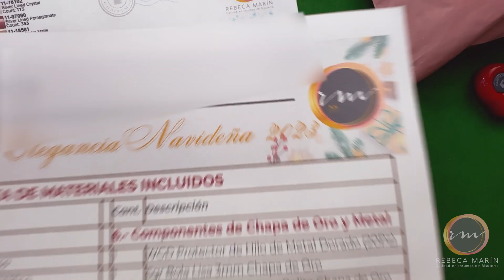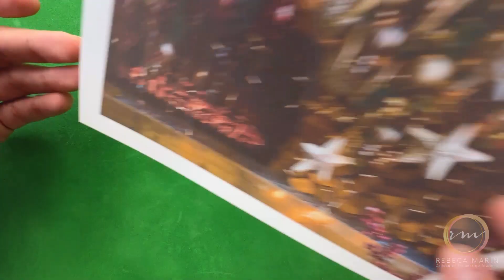Increíble Unboxing de una Caja Misteriosa 🎁 ¡Descubre qué hay dentro!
Hola! Por fin estoy de vuelta! Y encantada de saludarlas de nuevo! ❤
En esta ocasión les comparto el Unboxing de nuestro más reciente proyecto... Nuestra colección Navideña! 🎄

En un hermoso conjunto de cuentas e insumos para bisutería con los que podrás crear los mejores accesorios de esta temporada! 🤩 Encuentra en esta colección una cuidadosa selección de Delica y Tila de Miyuki, chaquira calibrada, chaquirón y canutillo checo, chapa de oro y componentes de metal, cristales rondel, perlas y biconos e hilo chino.

Si quieres adquirir esta colección da click directamente aquí!
Recuerda que si estás en México con la compra de tu colección a un precio especial.. el envío es GRATIS!

Quieres ser parte de mi comunidad en Facebook?